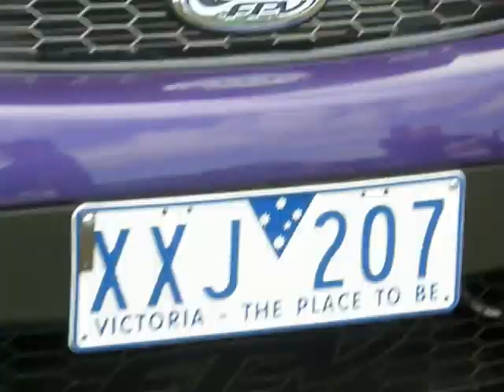FORD falcon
falcon GT ,FPV GT,FORD, AUSSIE MUSCle car,
DRAGONSLiVED, iS , "INTERCEPTOR search", INTERCEPTOR, ,HIGHWAY PATROL,MAD MAX ERA ,ALL FORD,(2013)